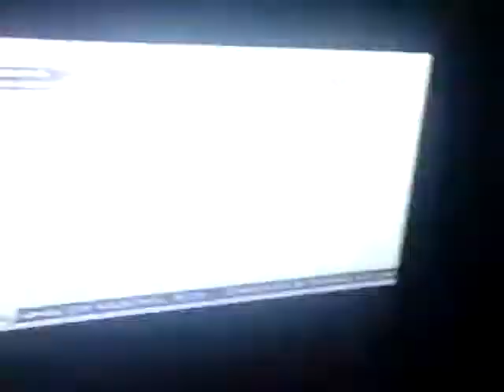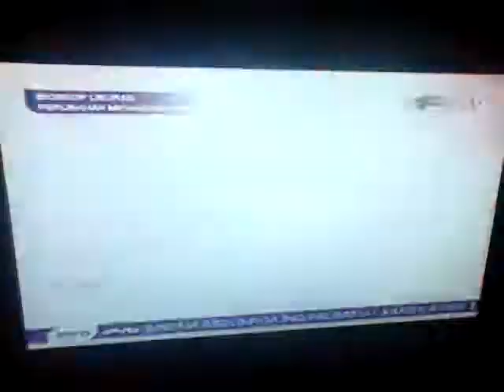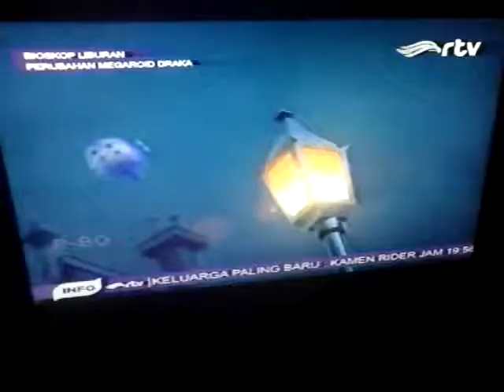Triki vs dant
Lomba monkak di kota ghostia